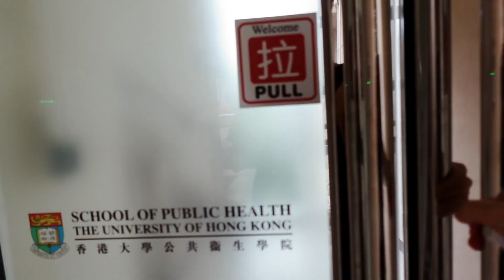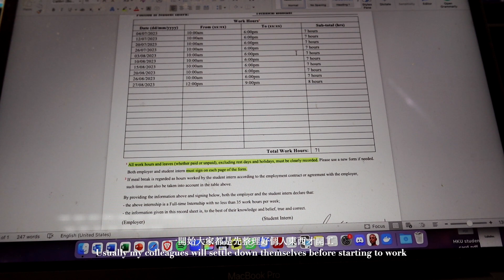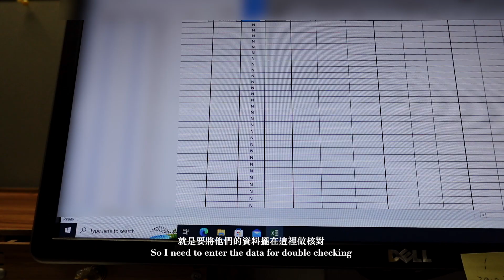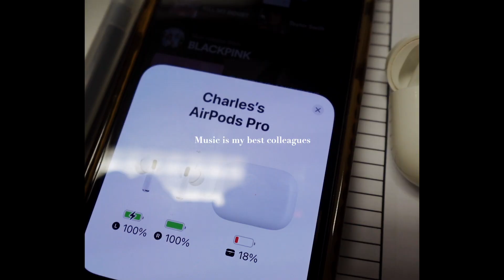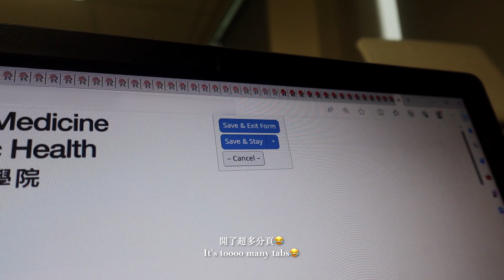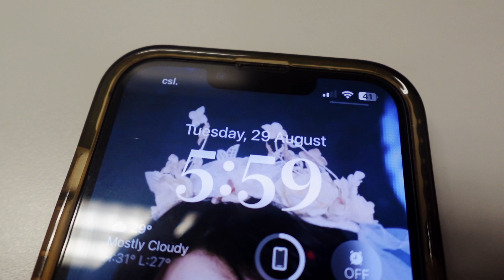在醫學院做學生研究助理的一天（十分沈悶）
趁還沒真的忙死的時候拍個日常vlog給大家看
看看究竟港大醫學院的研究團隊究竟在幹甚麼呢👀
利申：每個研究團隊互相獨立，它們自各在做的研究不同，我現在在做的是dry lab所以不會有實驗機會。我這條片只是代表我現在在做的研究，並不代表其他人都是這樣做的

Love yourself :)

Warmest regards,
Charles

｜𝐟𝐚𝐪｜
A：I'm a year 4 student at the university of Hong Kong! Currently majoring in Biochemistry.🥼

Q：Where are you come from?
A：Hong Kong🇭🇰

Q：Camera + editing tool?
A：Sony-ZV1F, iPhone 13 Pro + Final Cut Pro

｜𝐌𝐮𝐬𝐢𝐜𝐬｜
Music I used were found on Artlist